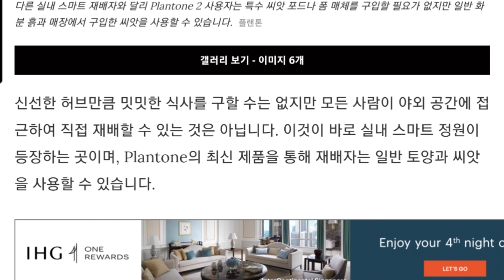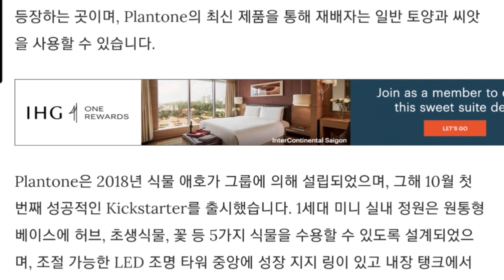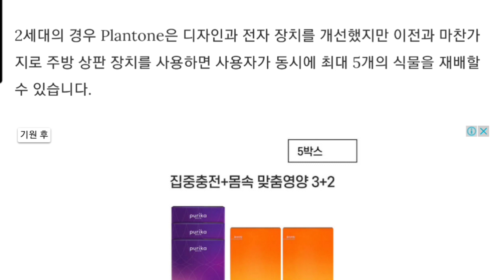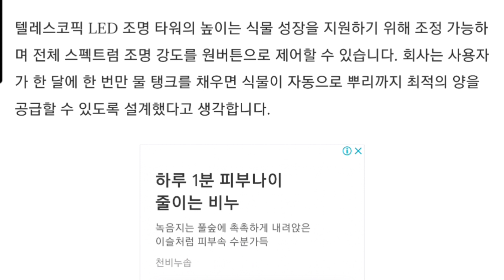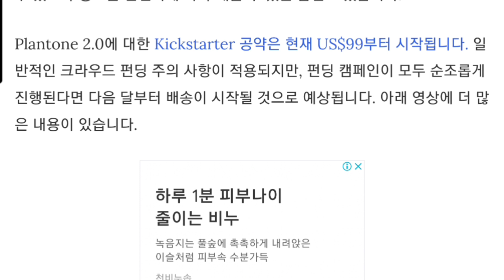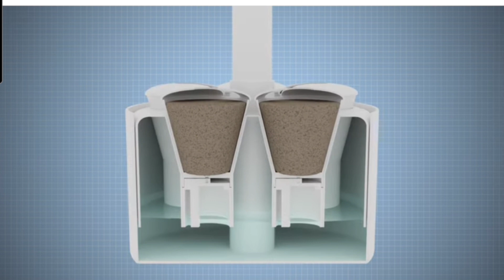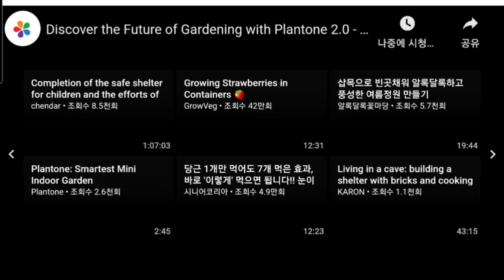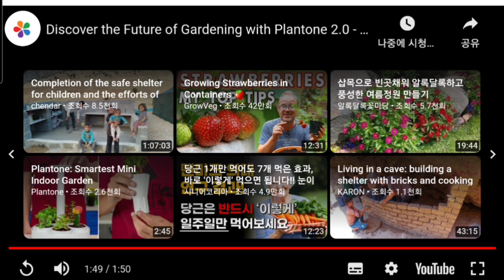미래 사업 아이템! 일년 내내신선한 채소 실내 재배 자동기계, 물은 한달에한번! 일반 상토, 5종 다른 씨앗뿌려 키워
박영숙의 미래TV, 유엔미래포럼이란 77개국에 지부를 둔 Millennium Project Korea. 글로벌미래예측기구이며 미국에 본부가 있고 매년 세계미래보고서를 출간한다. 박영숙은 연세대 등에서 미래예측강의를 하고 인터넷신문 AI넷을 발행.